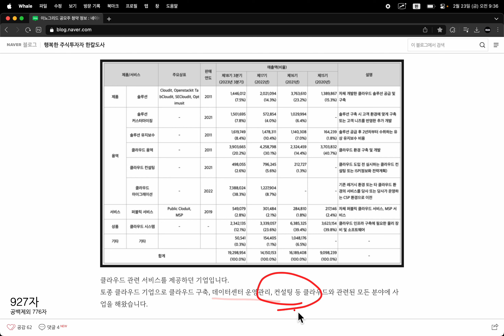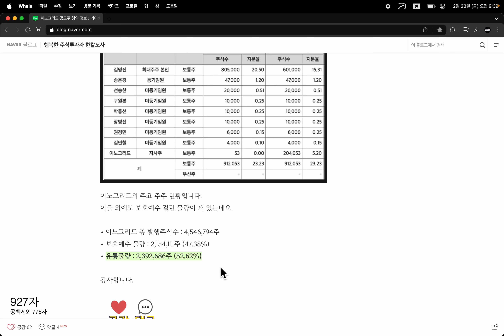이노그리드 공모주 청약 정보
청약일정, 청약한도, 청약수수료, 비례배정, 균등배정 등